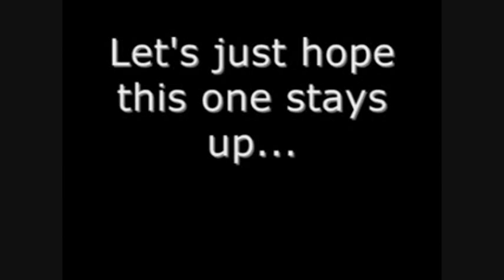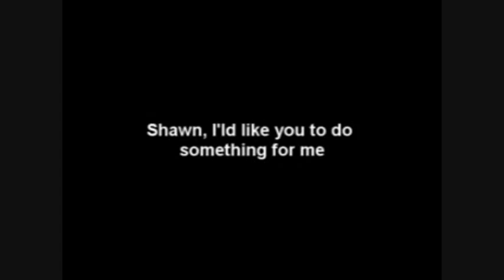Venomfangx, would you be so kind